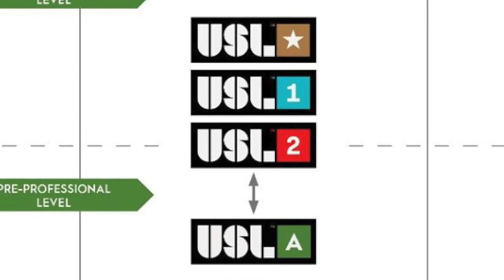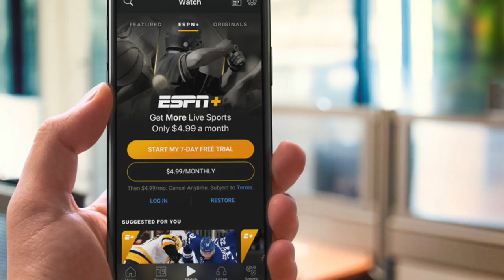Podcast 39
Tu resumen de la industria deportiva para arrancar la semana bien informado. Dale Play al Podcast de Sportsnomics.